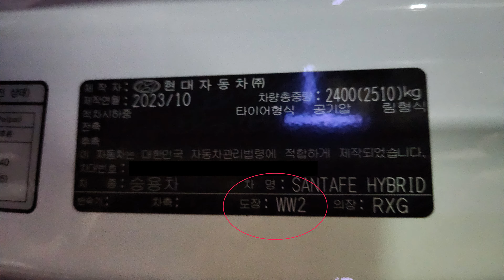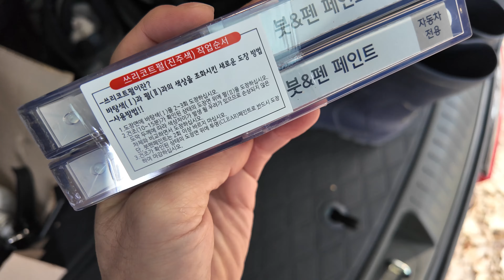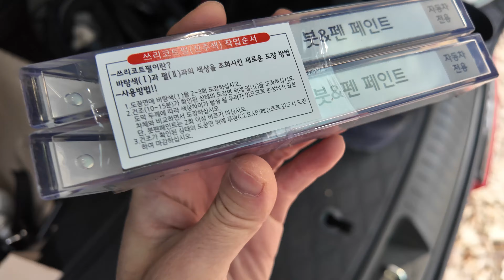싼타페 풀체인지 테일게이트, 결국 박았습니다. 자가 도장 흠집제거. 페인트 붓펜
싼타페 풀체인지 트렁크 테일게이트, 결국 박았습니다. 자가 도장 흠집제거. 페인트 붓펜